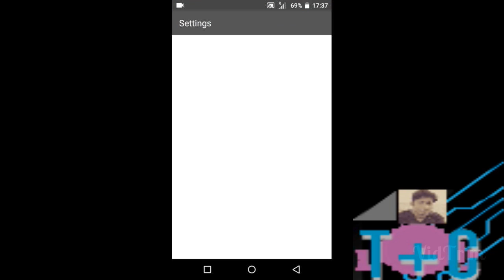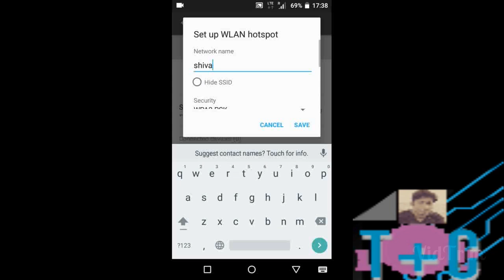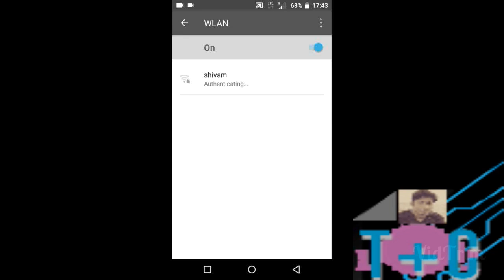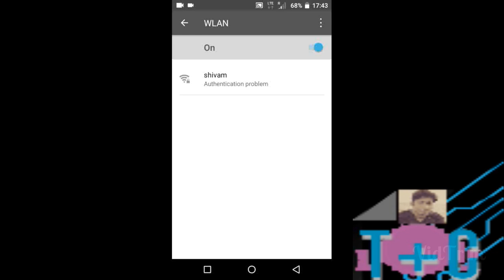How to share internet data via your Android phone to your best friends and family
Explained in details about internet data sharing via portable hotspot and wifi.